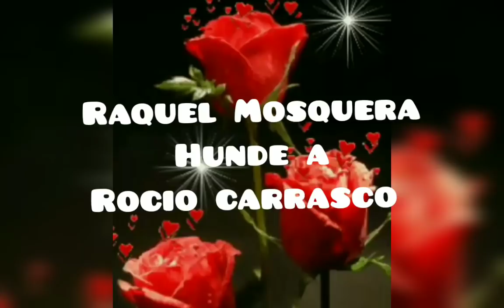💣ROCIO CARRASCO RENUNCIO A LOS RECUERDOS DE SU PADRE para quedarse con las propiedades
Raquel Mosquera hunde a rocio carrasco